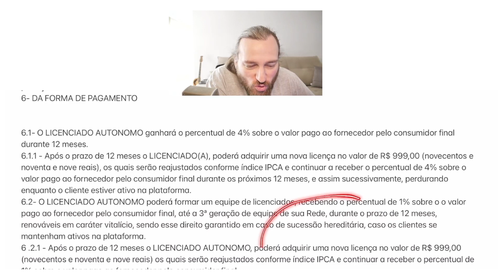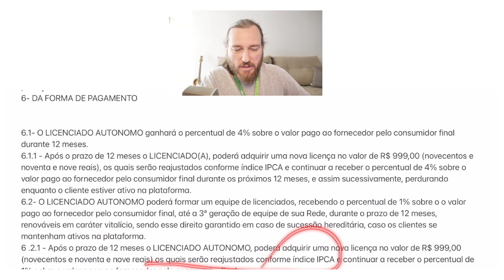A iGreen Energy alterou as regras do jogo - Mudou o contrato com o licenciado - Jimmy Fenner